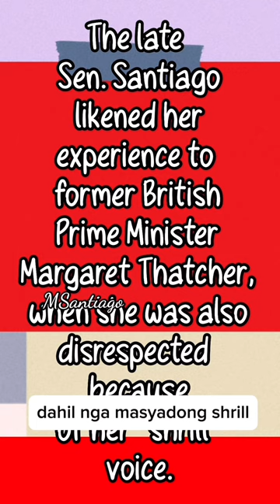agreed w/her; lawyer aguirre must be cited for contempt 💪